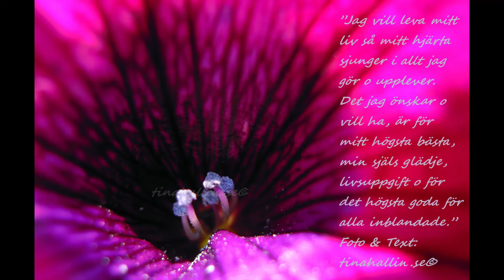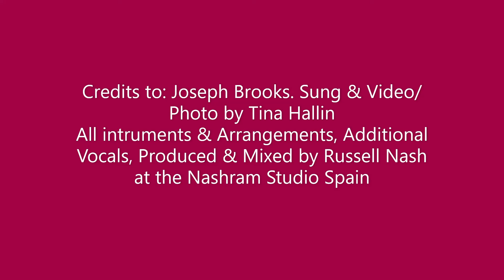You light up my life cover sung by Tina Hallin & produced by Russell Nash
All intruments & Arrangements by Russell Nash
Additional Vocals Russell Nash
Produced & Mixed by Russell Nash at the Nashram Studio Spain©